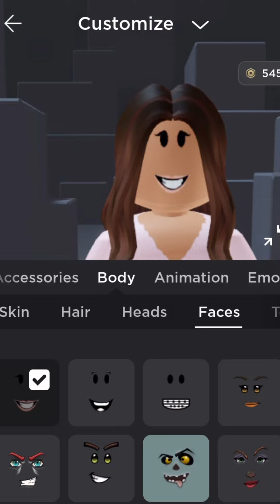Do you guys like this outfit?